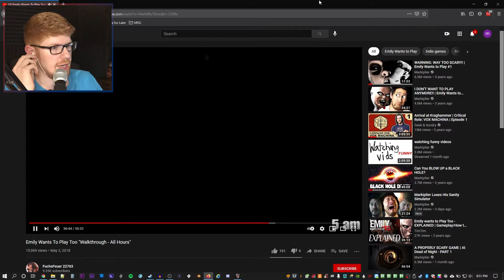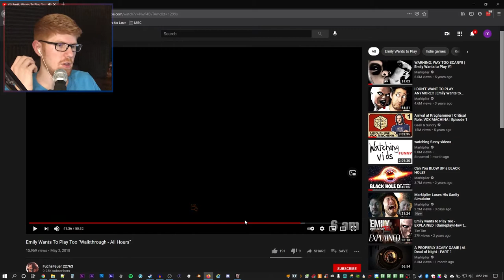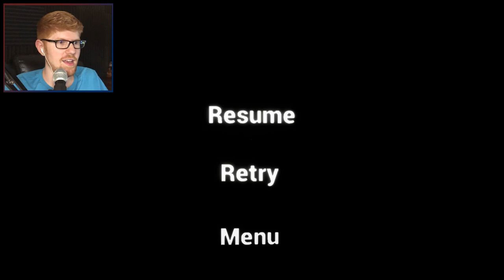My Time to Hide! || MisterRed Plays Emily Wants to Play Too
This might be the tightest I've ever clenched in my life...

Welcome to Emily Wants To Play Too Part 12. After successfully making it out the pizza delivery house from the first game, this game sees us play as a sandwich man, arriving at, it the evidence lockup where the toys from the first game are hidden. Surely nothing too horrific will happen this time, right? Oh, yeah... Jumpscare warning. This game is full of them.